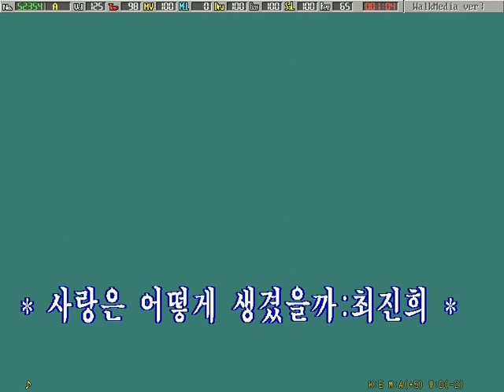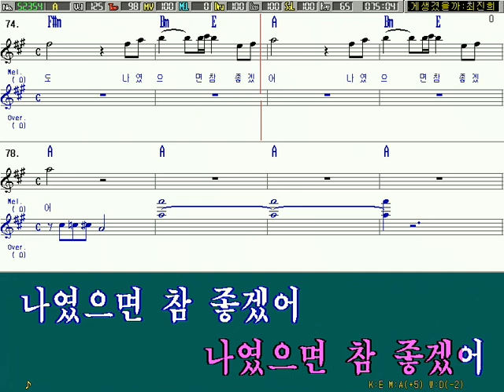어떻게생겼을까 # A 98 남자키반주기